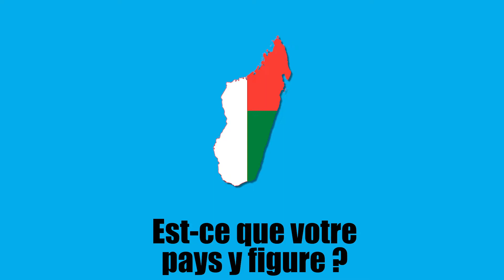Comment poser votre candidature aux IXes Jeux RD Congo Kinshasa 2022 ?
Vous êtes nombreux à nous poser la question. La réponse dans cette vidéo !